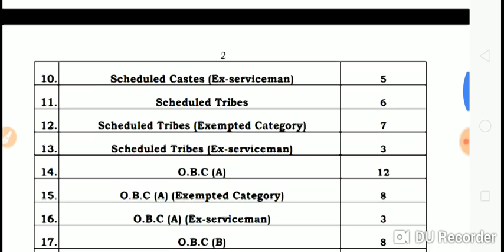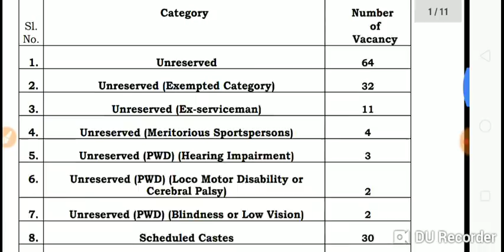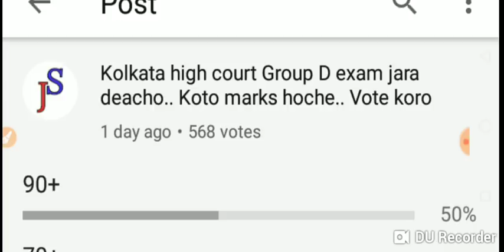KOLKATA HIGH COURT GROUP D||EXPECTED CUTOFF